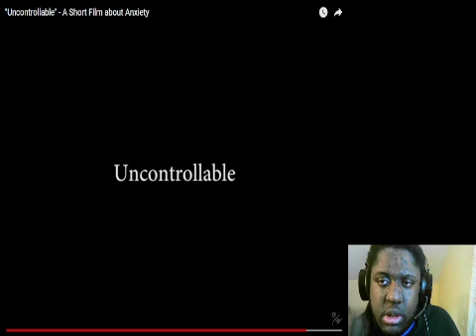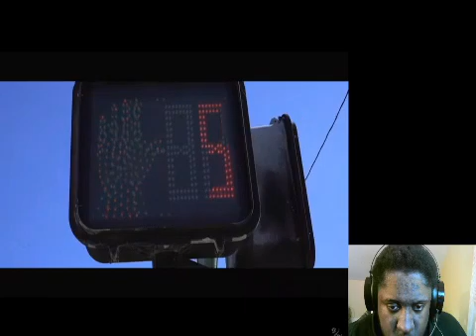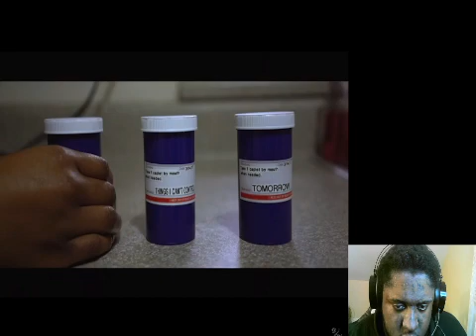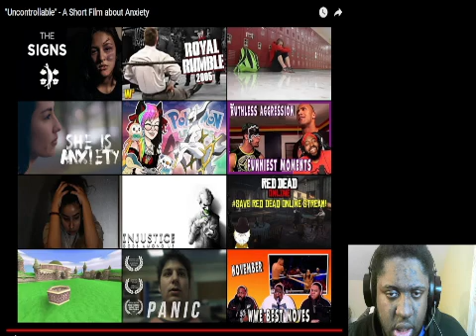Uncontrollable A Short Film about Anxiety Reaction